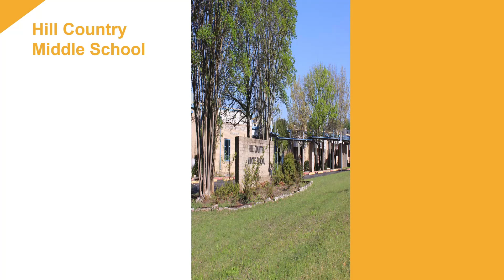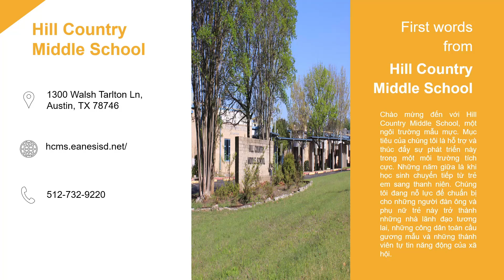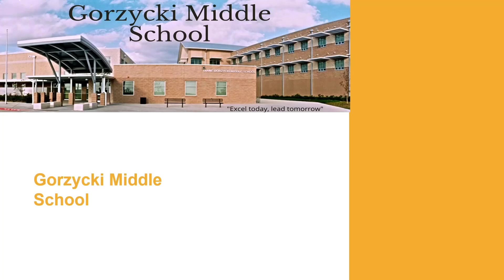Những trường trung học đạt ranking cao tại Austin, Texas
Chào mừng quý vị và các bạn đến với kênh Youtube của Tri Ngo MBA. Kênh chia sẻ những thông tin hữu ích cho cộng đồng người Việt tại Mỹ:
- Các loại bảo hiểm: Bảo hiểm sức khỏe, Obamacare, Bảo hiểm răng, mắt, Bảo hiểm nhân thọ, Bảo hiểm xe, nhà, business (tiệm nails)
- Hỗ trợ làm hồ sơ vay tiền mua nhà, mua bất động sản, cơ sở thương mại
- Hỗ trợ những vấn đề liên quan đến khai thuế cá nhân, tiệm nails, cơ sở thương mại
- Hỗ trợ những thông tin về việc di trú
- Hỗ trợ thêm nhiều dịch vụ khác…